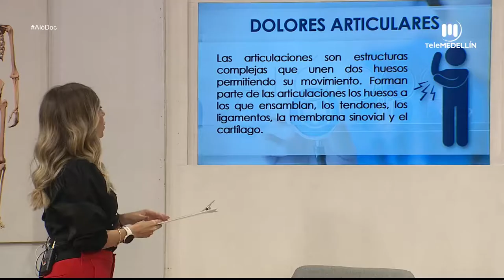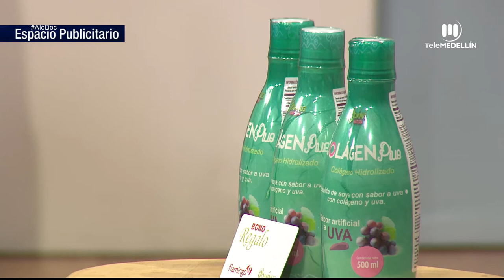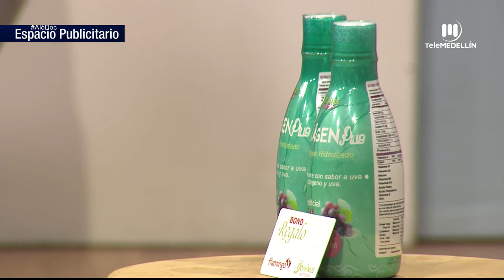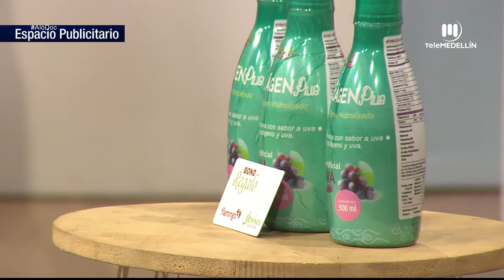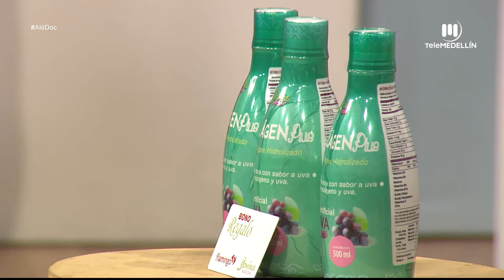Dolores articulares [Aló, doc] Telemedellín